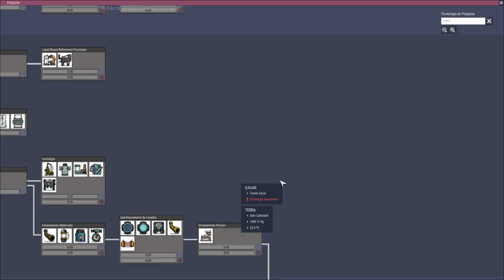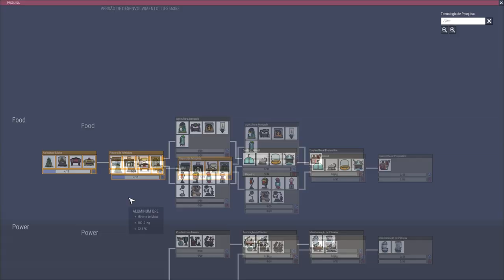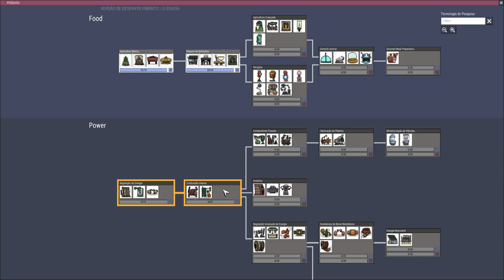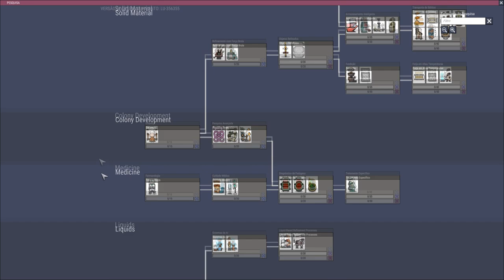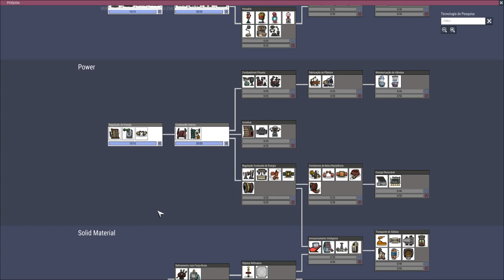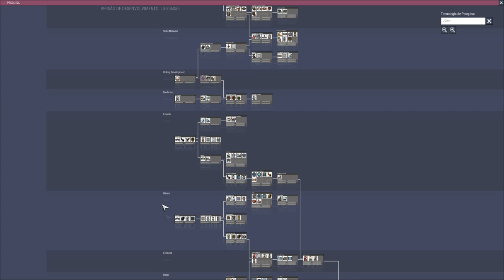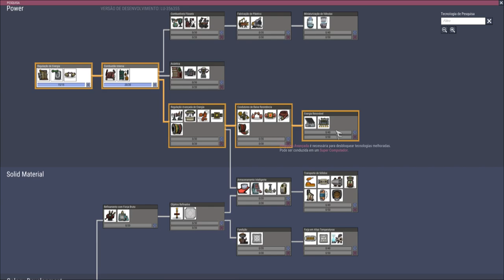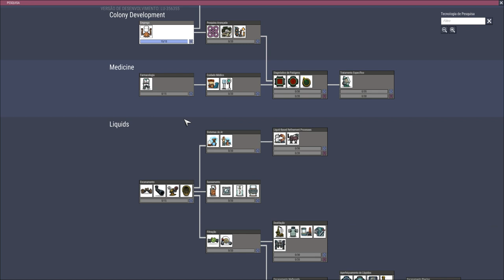Desafio Oasisse - Vulcões + Canais de Magma (sem gelo) EP01